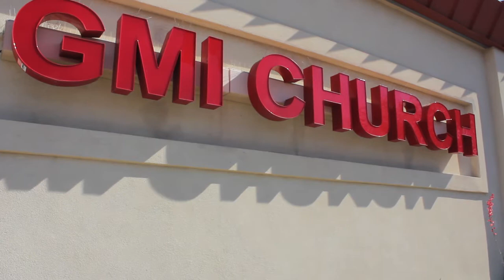GMI Church - Making God's Power Known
Real lives. Real testimonies. Hear personal, passionate and real testimonies from some of our church family on how they know the power of God is real in their lives!